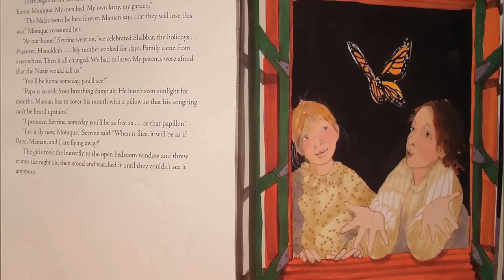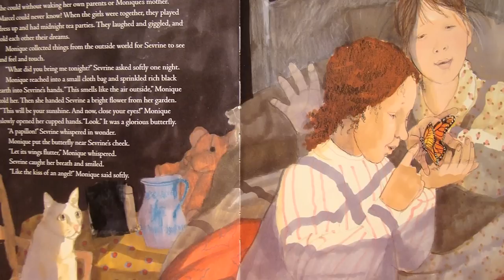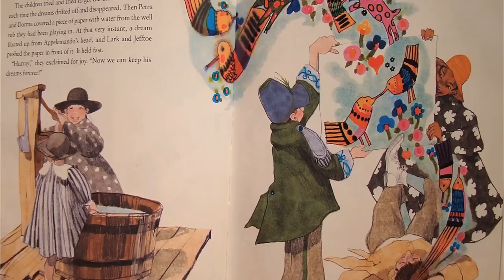Patricia Polacco on the Power of Picture Books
As an illustrator Patricia believes that picture books do exactly what a novel does in less pages with rich language and illustrations...and says "there is nothing like being read to...it adds another dimension...for all ages. "